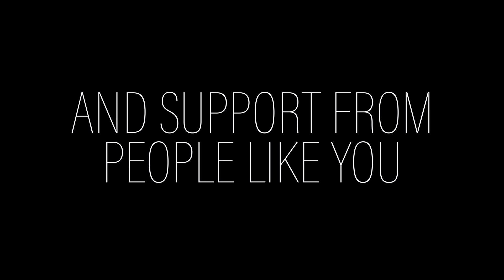Autism & Self-Acceptance, with Sam Farmer | EDB 327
Autism self-advocate, author, and speaker Sam Farmer discusses replacing internalized ableism with self-acceptance.

Sam Farmer is an information technology consultant, neurodiversity community self-advocate, writer, author and public speaker. Identified later in life as autistic, he writes articles, records podcasts and presents at libraries, conferences and for corporations and autism community organizations, sharing stories of lived experiences and his opinions on a variety of topics of relevance to the neurodiversity and disability communities. A Long Walk Down a Winding Road - Small Steps, Challenges, & Triumphs Through an Autistic Lens is his first book. Hei is also Lead Self-Advocate at Floreo, which uses virtual reality to teach social, communication, behavioral, and life skills to neurodiverse individuals and others who can benefit from practicing these skills.